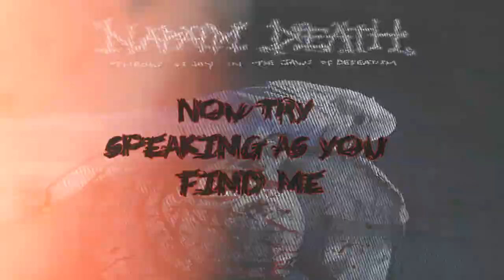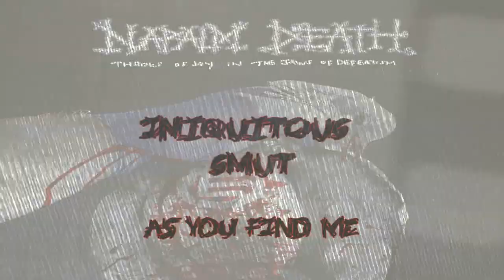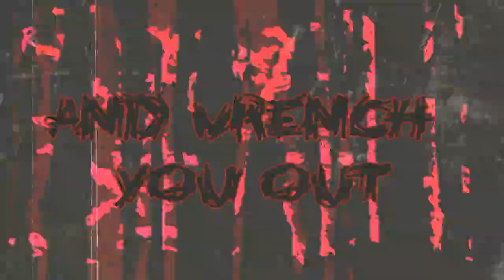Napalm Death - A Bellyful Of Salt And Spleen - Lyrics Video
As soon as I catch
Your eviscerating stare
I could just claw right in and wrench you out

Gas you, gas you, gas you
And boil your lungs to chum
(To chum)

Now try speaking as you find me
Speaking as you find me
As you find me
You find me

Iniquitous smut (As you find me)
Iniquitous smut
Iniquitous smut

Your eviscerating stare
Salt water between gasps is the cum in this outcome

Poke your corpse upon the golden sands
Your day in the sun
Day in the sun